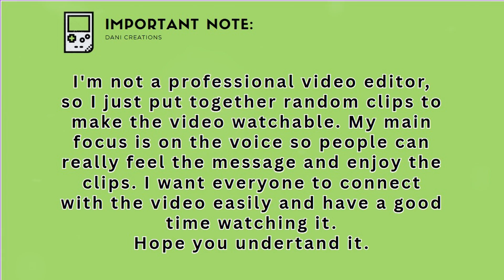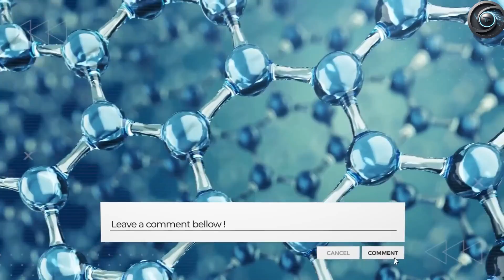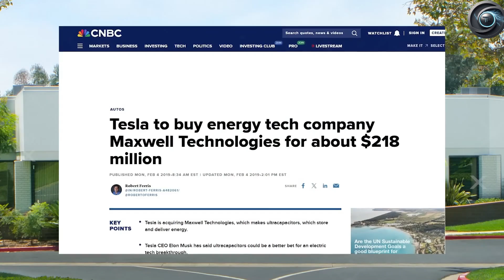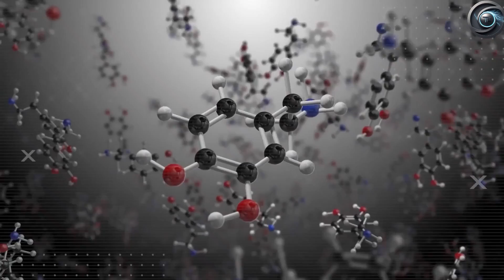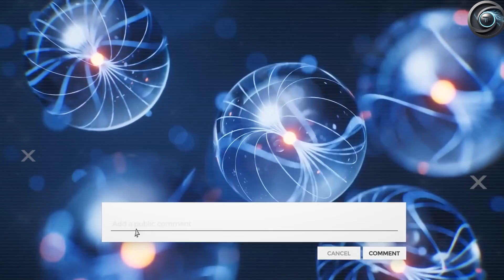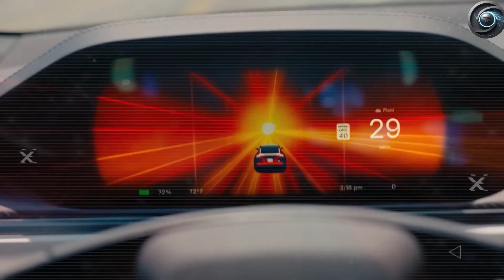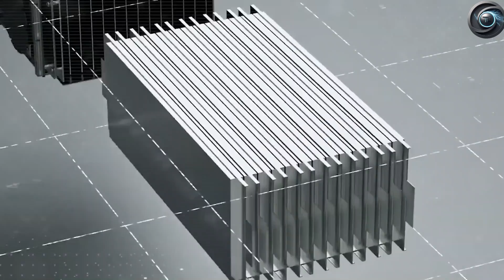ELON MUSK'S BATTERY BOMBSHELL! Aluminum-Ion Tech CRUSHES Solid-State? (Model 2 2026)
BREAKING: Elon Musk confirms Tesla Model 2 will launch with REVOLUTIONARY aluminum-ion batteries in 2026! We expose how this tech enables 500-mile range, near-instant charging, and slashes costs by 40% - making solid-state batteries look ancient. China’s CATL just halted R&D. Game over? 🔥

⏱️ RETENTION-BOOSTING TIMESTAMPS:

0:00 - 🔥 BATTERY WAR DECLARED!
1:20 - 💡 ALUMINUM-ION EXPLAINED: Why it’s BETTER (Charge/Price/Safety)
3:15 - ⚡ MODEL 2 SPECS LEAKED: 500+ Miles & 5-Minute Charging?!
5:30 - 💥 SOLID-STATE SHOWDOWN: Tesla vs Toyota/Porsche
7:10 - ❄️ COLD WEATHER TEST: Destroying Lithium’s Weakness
8:45 - 🏭 PRODUCTION INSANITY: Giga Mexico’s Secret Role
10:20 - 🌍 GLOBAL FALLOUT: Why CATL/Ford Panicked
12:00 - ⚠️ THE CATCH: Elon’s 2026 Gamble

✅ SMASH LIKE if Tesla won the battery war!